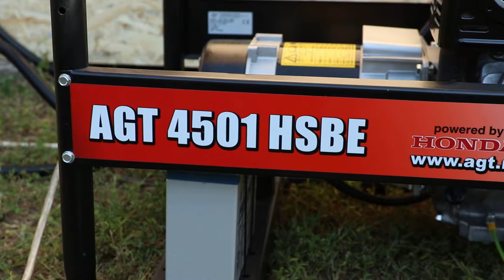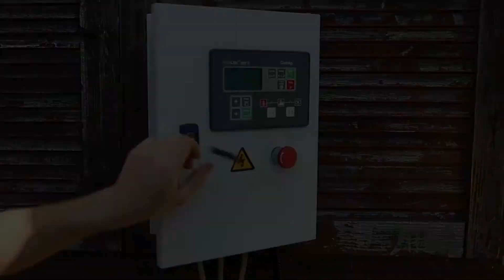Indító automatikával ellátott áramfejlesztő működése - AGT 4501 HSBE bemutató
Ár és készletinformációért kattints a linkre!

Építőipari és kertészeti gépek
Kereskedelem - Kölcsönzés - Szerviz
1174 Budapest, Orgoványi u. 34.